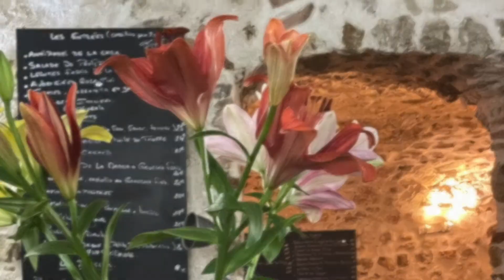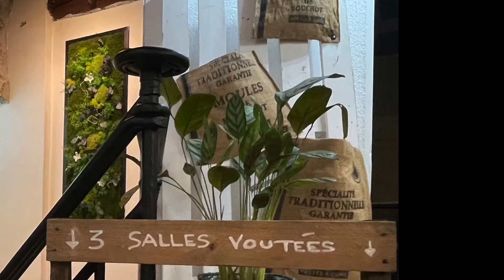Casa di Luciano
Restaurant dans le vieil Antibes à découvrir absolument